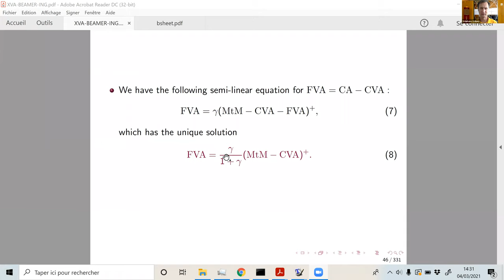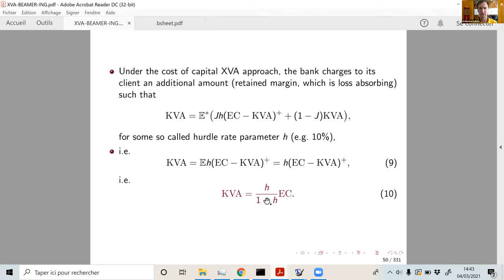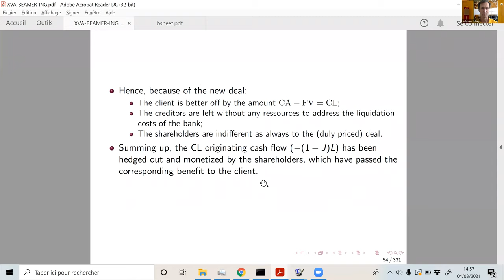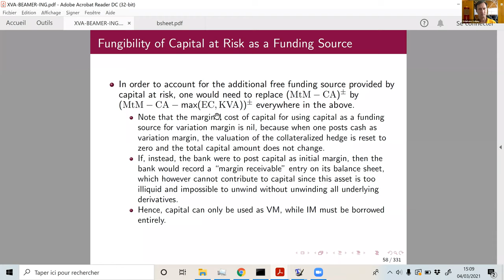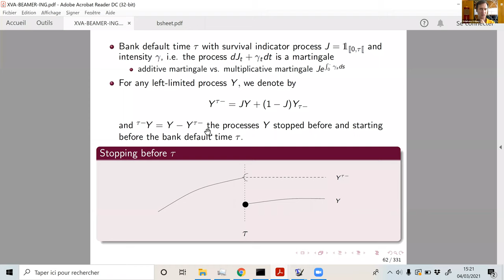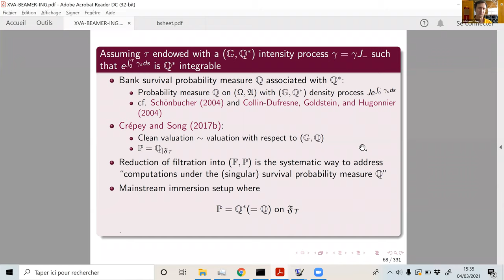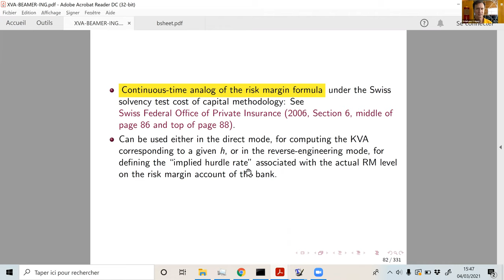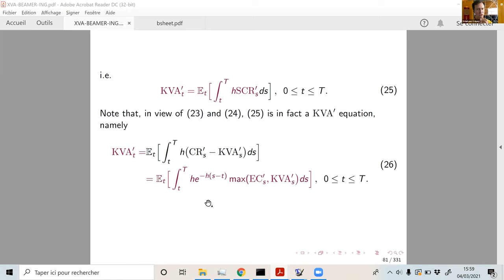'XVA Analysis I' by Stéphane Crepey (PART 2)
FIRST SANTANDER FINANCIAL ENGINEERING SCHOOL

The School will take place along 3 weeks and includes three online courses of 6 hours each (spread over two days each) and given by distinguished lecturers on topics of both practical and theoretical interest. The School aims at promoting contact and collaboration among young professionals and PhD students in Quantitative Finance. This activity will complement the Intensive Research Program on Quantitative Finance organized by the CRM from June to July 2021.